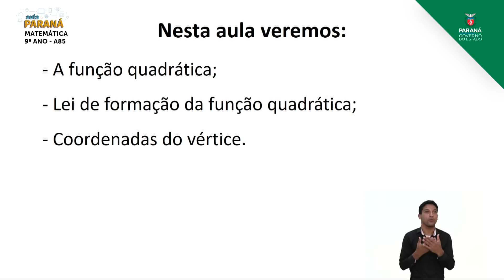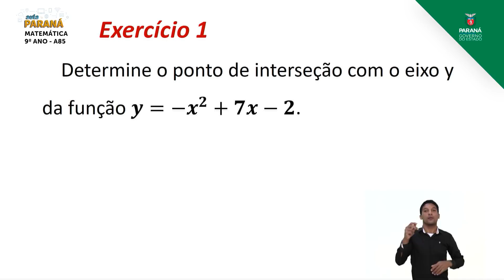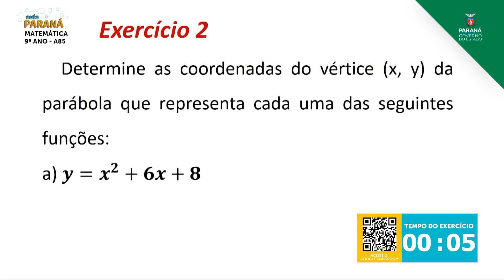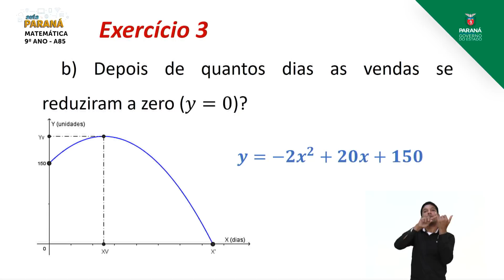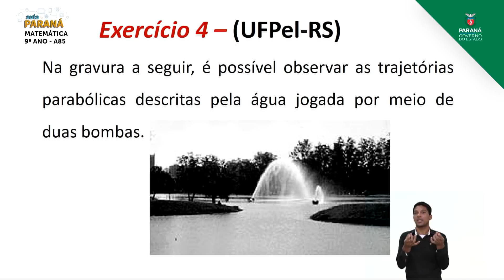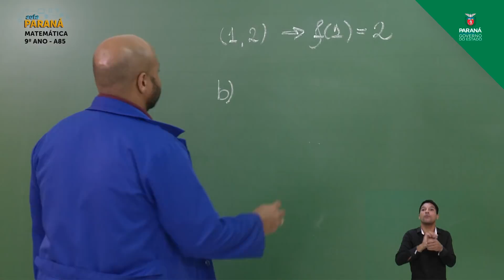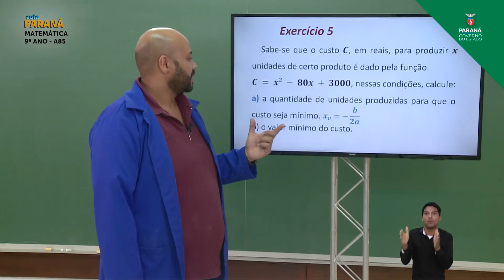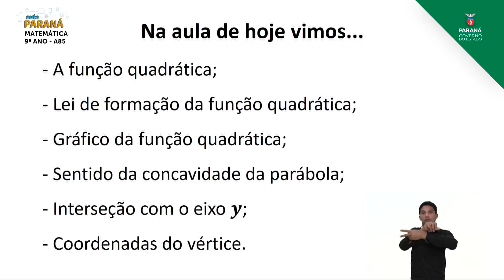9º Ano | Matemática | Aula 85 - Gráfico da Função Quadrática - Parte 3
Professor Wilen Silva